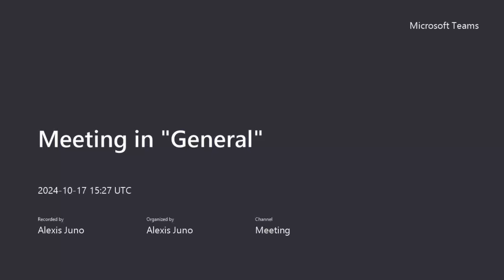Packaging Internship in Wisconsin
Are you ready to kick-start your career in packaging? Join us at Silgan Containers in 2025 as a Packaging Intern, where you’ll work alongside industry leaders in one of the most innovative and sustainable packaging companies in America. This is your chance to gain hands-on experience with cutting-edge technology, develop your skills, and contribute to packaging solutions that reach millions of households every day.

At Silgan, you’ll be part of a team that values creativity, sustainability, and collaboration. From day one, you’ll have the opportunity to work on real projects, grow your network, and make an impact. Plus, with our commitment to sustainability and zero waste, you’ll know your work is making a difference for the environment.

So if you're ready to learn, grow, and be part of something amazing, apply for our 2025 Packaging Internship today!